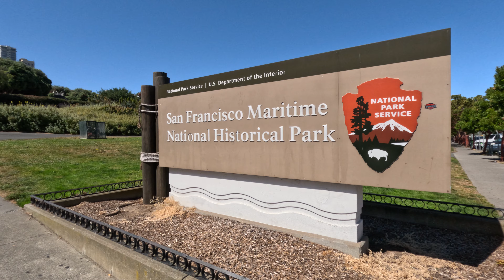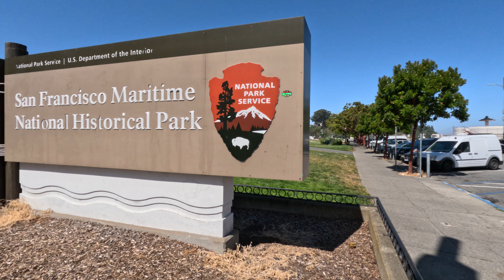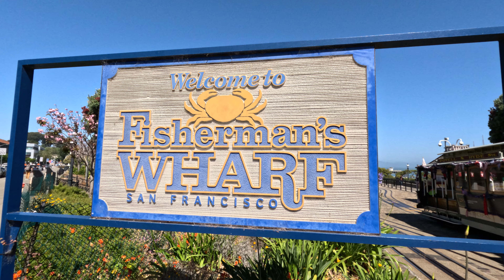San Francisco Walk ~ Hyde St Cable Car Turnaround & Aquatic Park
This is a short 11 minute jaunt through the National Maritime Historic Park area around the Hyde St Cable Car Turnaround.  We begin at the turnaround and walk through the park.  Across the street we’ll see The Cartoon Art Museum.  The world famous Ghirardelli Square shopping block looms nearby.  Next, we pass the Maritime Museum, as we head to Aquatic Park; a mini water front that affords views of the Golden Gate Bridge, Alcatraz, and the historic ships docked at the Hyde St Pier.  We take a peak at the Hyde St Pier entrance before heading back up Hyde St to the Cable Cars.
This area is considered the start of Fisherman’s Wharf.  Head east along Jefferson St for more shops and food, culminating at Pier 39.

NOTE:  Hyde St Pier is undergoing renovations and some ships will be closed and some removed until work is completed.